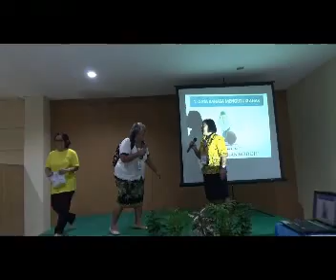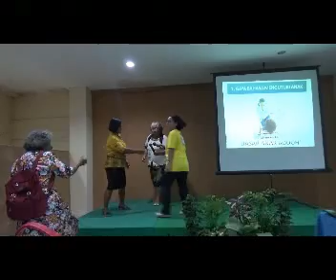TERAPAN PAPUA DAN PAPUA BARAT DI SORONG- GAYA BAHASA PENDIDIK- MENGUTUKI GANTI MEMBERKATI